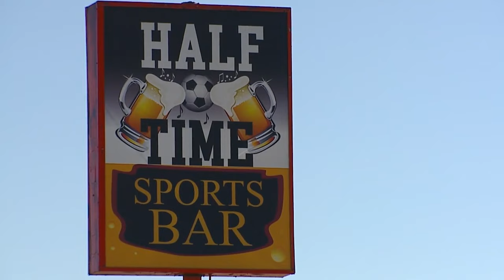2 wanted in Commerce City sports bar robbery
Commerce City police are asking for the public’s help identifying two people they say were involved in a robbery that ended with a person being pistol-whipped and shot at. FOX31's Alliyah Sims hears from police and shows photos of the suspects.